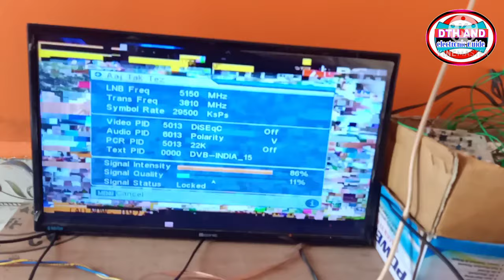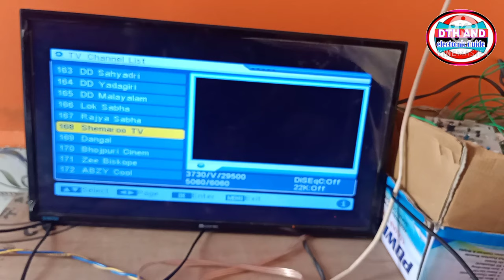डीडी फ्री डिश पर setupbox से चैनल पर weak Signal क्यों होने लगता है ठीक करें बहुत ही आसान तरीके से।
DD free dish channel weak signal problem easy solution.

Note -
         channel par jo bhi bataya aur sikhaya jata hai agar aapko electronic field Ka gyan bilkul bhi nahi hai dohrane ki kosis na karen Agar aapka kuch bhi nuksaan hota hai iske jimmedar aap swayam honge.